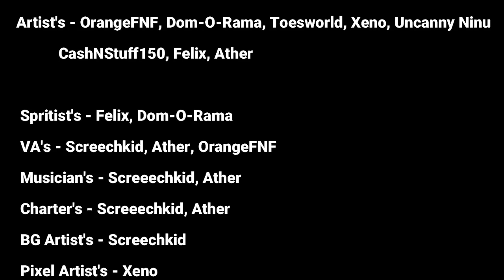First Trailer || Doppelganger Dash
First of all I would like to thank @Screeechkid for this one Awesome Song and Trailer, Go Sub to Them!
Friday Night Funkin - Doppelganger Dash

Also Known as Project Doppelganger This is a Mod About Sonic/BF rapping against all The Copies of the Blue Blur over the Generations.

HELP WANTED (and very much needed)
I Need all of the Below:
Music Creators
Artists (Concept artists Welcome)
Coders
Sprite artists
Chromatics
Animators
And VA's (Voice Acting)
Opponents:

Santiago
Shadow
Metal Sonic
+ More! (Err... Soon...)
Playable Characters:

Sonic
Mobian BF